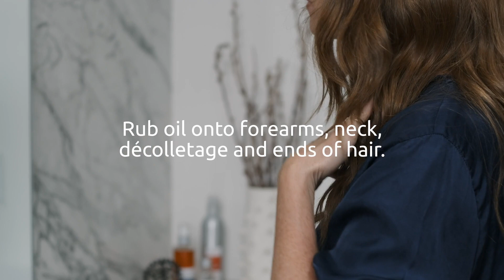Introducing...New 10ML Bottles, With a Pump!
We've made a design shift! Our 10ml roll-ons are now PUMPS!